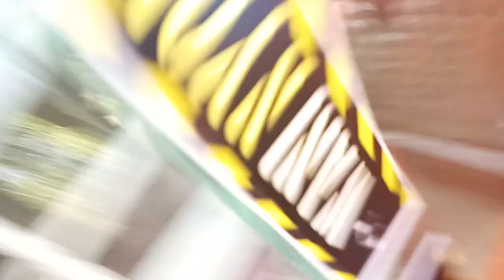ikan toman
izin tag

terima kasih